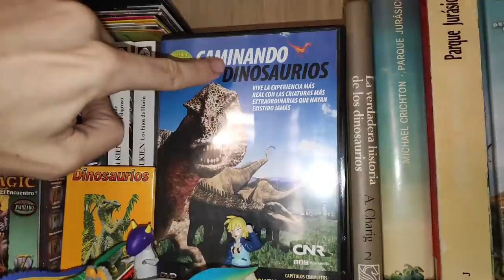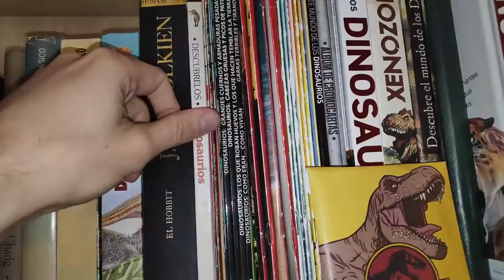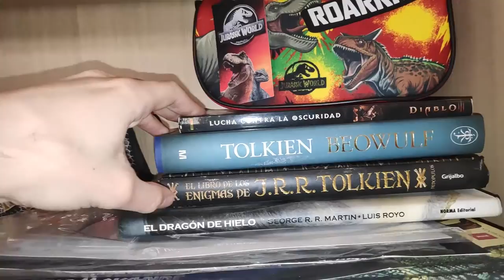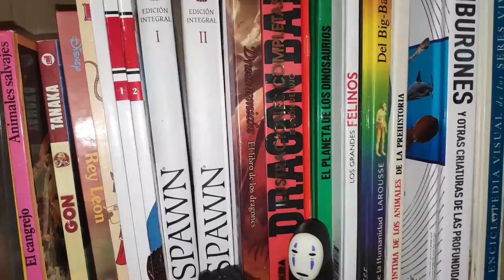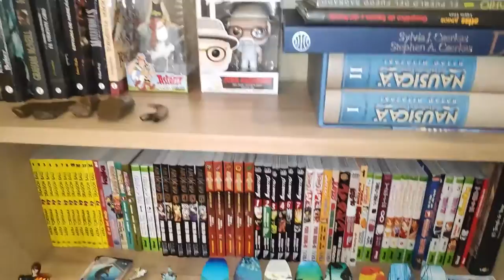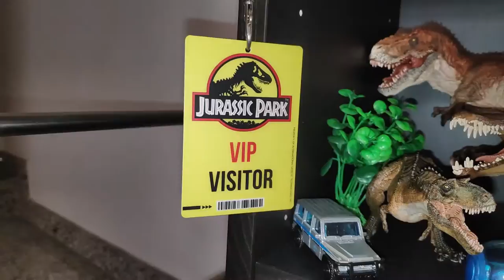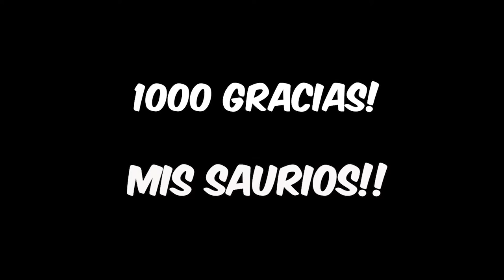ESPECIAL 1000 SUSCRIPTORES!!!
Como lo prometido es deuda aquí tenéis el especial destapando la dino cueva espero os guste.